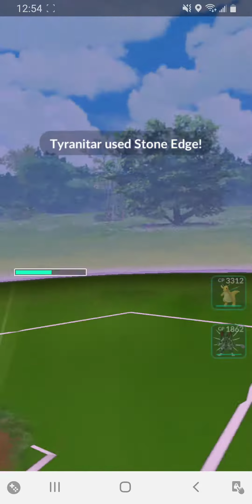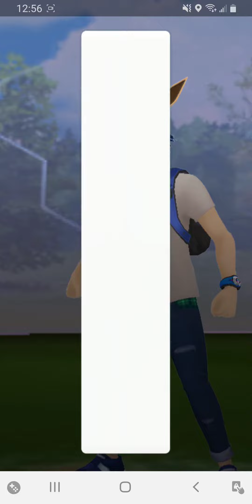Giovanni battle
I had to defeat the team rocket leader Giovanni and I won and got a Zapdos